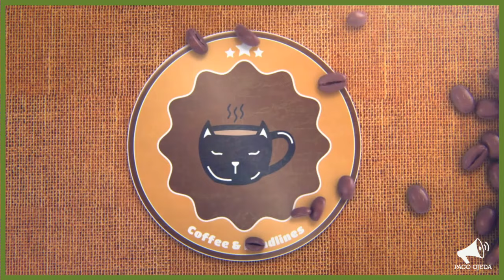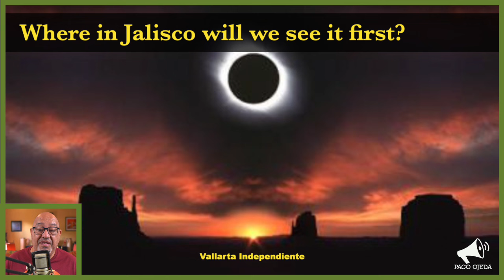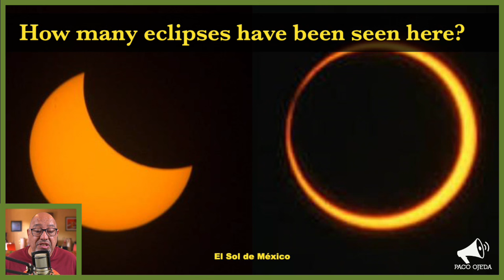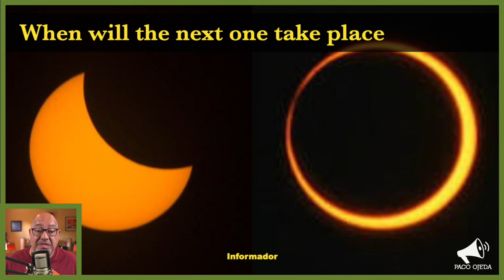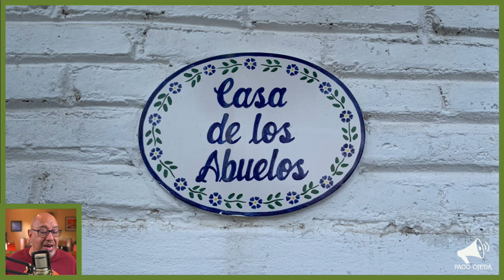Puerto Vallarta Coffee & Headlines • April 8, 2024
This morning we are featuring an eclipse special! Of course, we are also featuring a brief update on the expat vs. Mexican restaurant snafu, and a couple other announcements. Enjoy!

From today’s broadcast:

HEADLINES

AMLO was in town this weekend to supervise progress on the final stretch of the new Guadalajara highway.

A protest took place in front of Gaby’s Restaurant on Friday, but we have no details on the actual legal feud between expats and the restaurant.

How many solar eclipses have been visible in Mexico during modern times?

When will the next eclipse be visible in Mexico? Not for a while.

LEISURE

It’s time to give this a go! If you’ve been wanting to attend my music appreciation presentations and would like to support Coffee & Headlines further, consider watching. It’s not expensive, I think!

EVENT REMINDERS

APRIL 25: LIBERTANGO • Bridging the Gap Between Traditional and Nuevo Tango
Experience the captivating evolution of Tango music firsthand with our presentation, 'Libertango: Bridging the Gap Between Traditional and Nuevo Tango.' Dive into the mesmerizing world of Astor Piazzolla's Libertango as we explore how it seamlessly connects the classic Tango with the bold innovations of the Nuevo Tango movement.